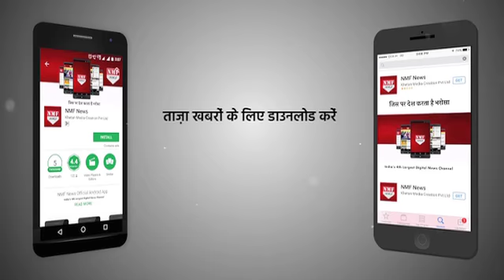किस Contestant को कितने पैसे दे रहा है Bigg Boss 11 |Must Watch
Bigg Boss is on air now and this is a 11 th season. It is a most controversial show and this time their is  a theme of padosi and gharwale. In this above video we will tell you about REAL Salary of Bigg Boss 11 Contestants. Yes to know more watch this story.